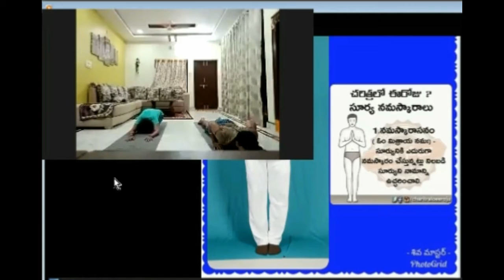students suryanamaskara sadhana aug 2020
yoga bharath